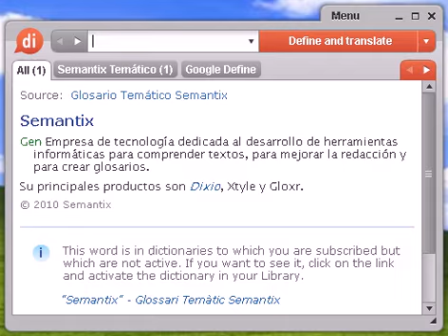Definición de encargar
Source:  Tesauro Español (OpenThesaurus) encargar 1 comisionar, habilitar, investir, delegar, acreditar, facultar 2 confiar, fiarse, esperar, entregarse en manos, echarse en brazos, dejarlo en Dios, tener fe, abandonarse, encomendar, creer, aguardar 3 gestionar, dirigir, administrar, resolver, mandar 4 recomendar, encomendar, confiar © OpenOffice.org